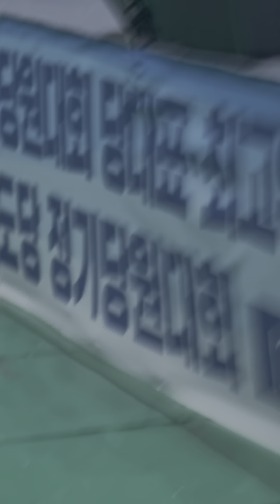이언주 최고위원 후보 연설 최고였네요!!! 가슴을 후려치는 감동의 연설!! 수석감이다 전당대회 제주에서